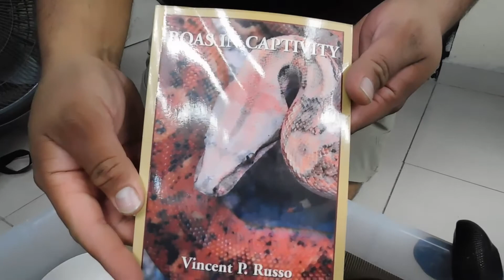Andrews Geckos Skink lengua azul, piton carpet y IMG BOA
Segunda parte de la visita a Andrew's geckos, ahora mostrando sus skinks lengua azul, pitones caret y su boa hipermelanistica